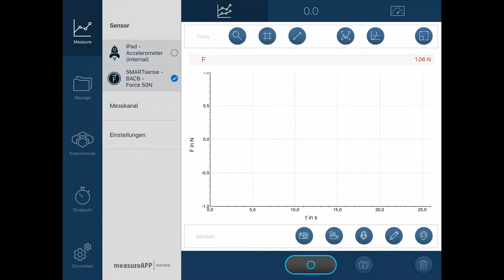Schwingungen im Versuch mit dem Cobra SMARTsense Force Sensor von PHYWE